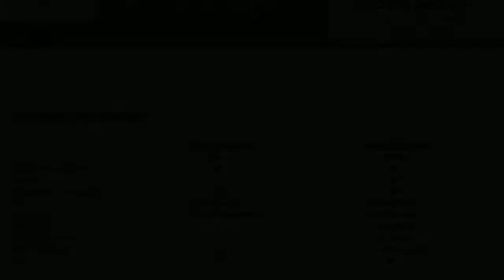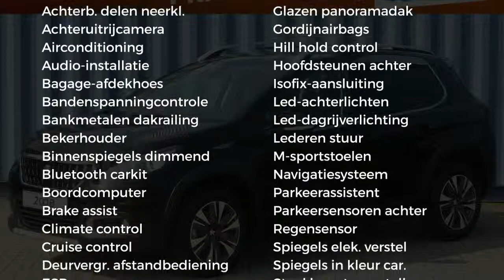Peugeot 2008 1.2 PureTech 130pk Allure